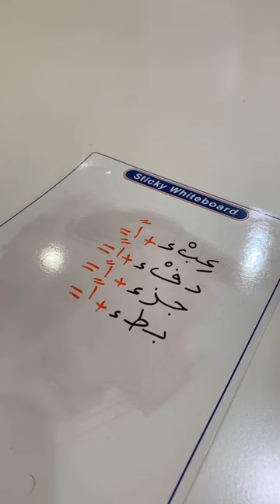إجابات لمجموعة من الأسئلة طرحها المتابعون